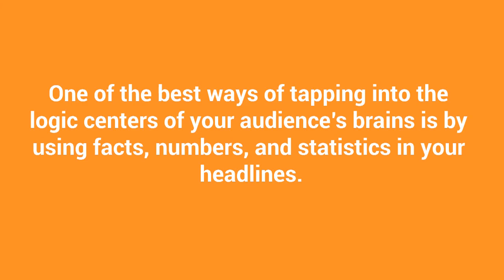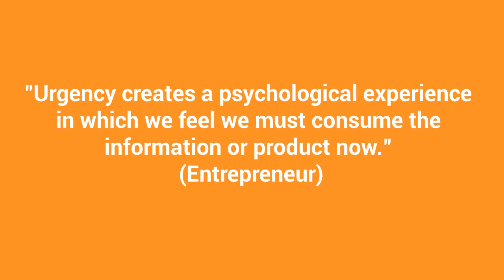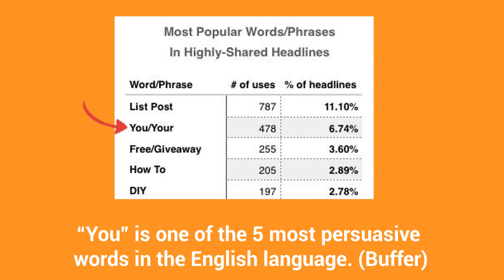3 Tips for Writing Headlines That Grow Traffic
The bulk of your content marketing and advertising efforts should be focused on writing headlines that drive traffic.

Your headlines (whether they’re on your landing pages or blog posts) are the very first interaction you’ll have with your audience.

It’s your once-in-a-lifetime chance to make a great first impression.

Because if something goes wrong, it could be the only chance you have to hook your viewers in before they click off your page f.o.r.e.v.e.r.

So, how do you write better headlines?

And how does writing better headlines result in you getting more traffic?

I’ll be answering these and more questions in today’s article:

- 7 proven tips for writing headlines (for both your blog posts and landing pages) that’ll make your audience read and click.

- 3 copywriting techniques you can use to add *pizzaz* to your landing pages.

- Examples of headlines from big-name companies you can model today.

This first tip is often overlooked by even experienced marketers...